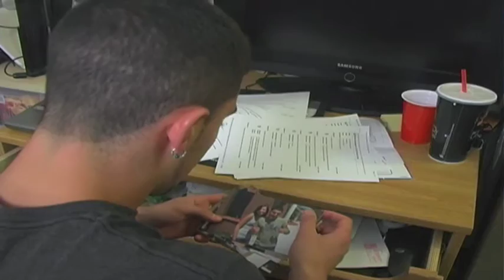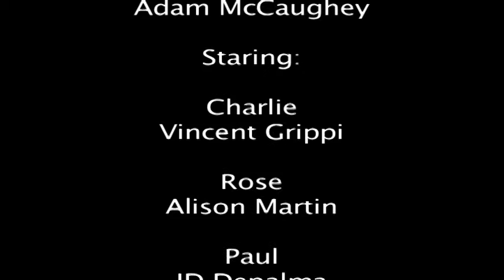Friends 'Til The End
5-6 minute narrative we made for my media production class.  About a guy who's in love with his roommate but doesn't like it when she decides to move in with her boyfriend.